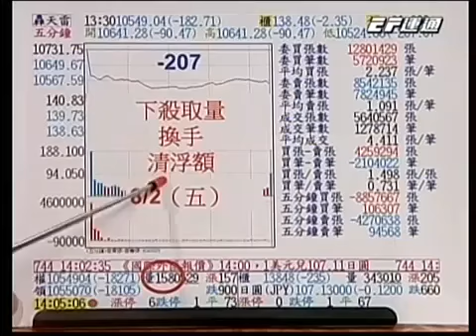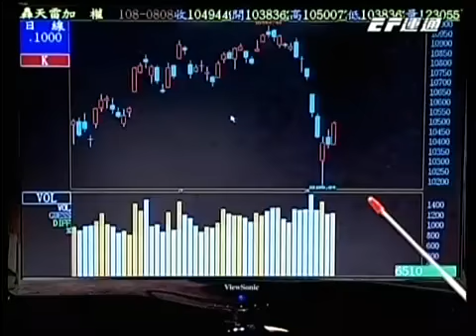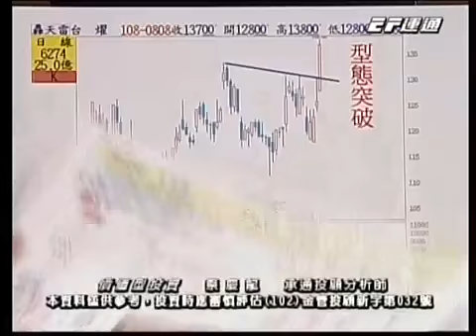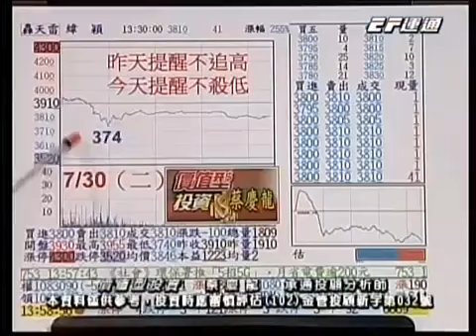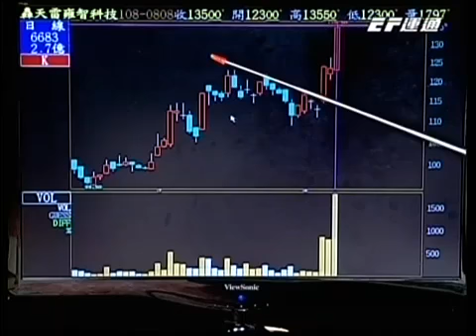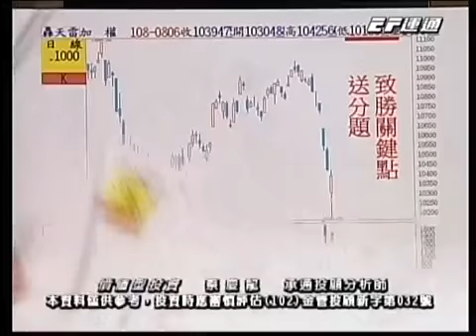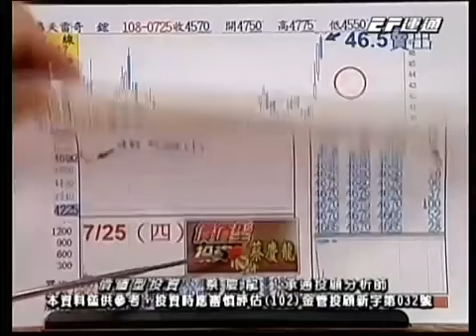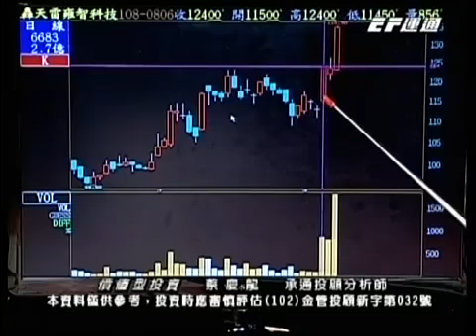20190808 1600 蔡慶龍 價值型投資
20190808節目內容：大盤從上週五開始下殺取量換手清洗浮額後，從禮拜一到禮拜二一直提示，要找尋超額利潤股票的買點，因為盤只要止穩這些股票就會衝出去。因此今天盤勢大漲108點，是不是很多股票大漲衝出去了。(3293)鈊象.買在320，今天374，買10張已經獲利54萬；5G最賺錢公司(6669)緯穎，也創新高來到412；另一檔5G績優股(6683)雍智科，買在118，今天再度漲停來到135，買10張已經獲利17萬。(3017)奇鋐.46.5高檔賣出，週二38.1接回，到今天已上漲14%。免費諮詢電話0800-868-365慶龍老師的Line ID:@stock178